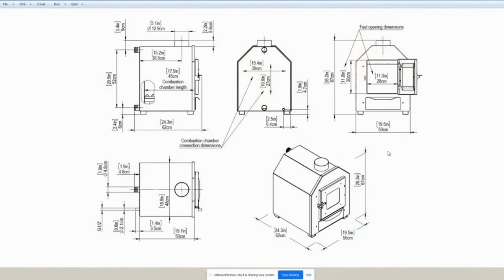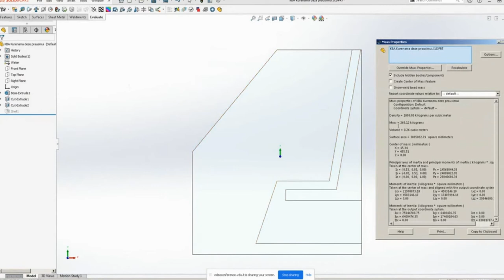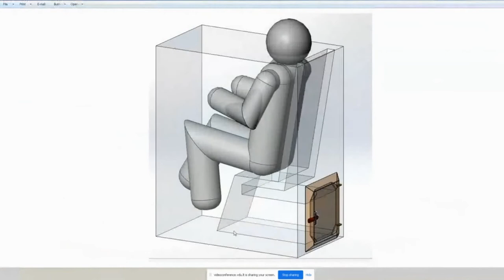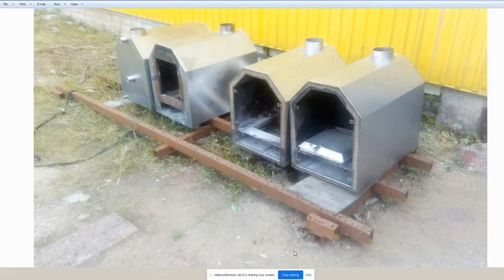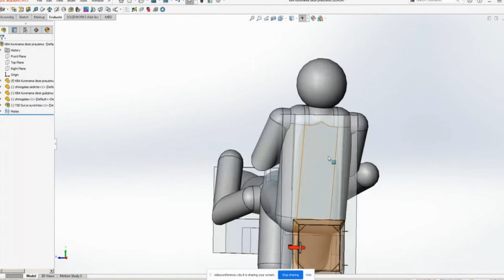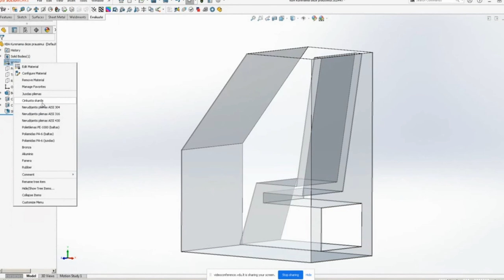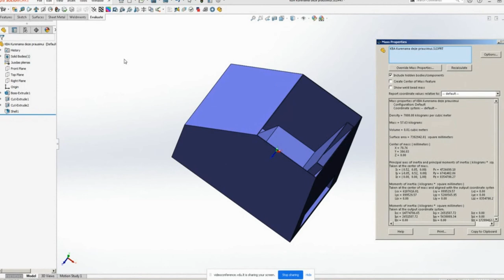Hack and Tell #46.2 @ Kaunas Makerspace